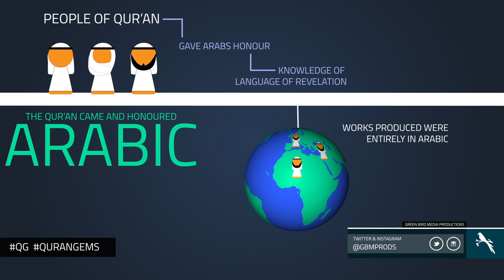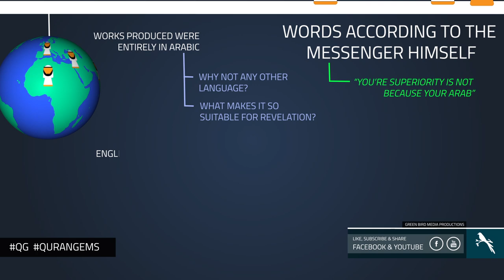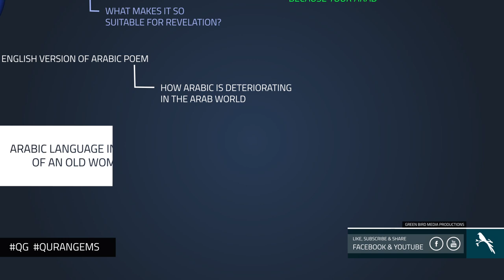|| The Honour of Arabic | Quran Gems | GBMProductions || HD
A video illustrating how the Qur'an gave honour to the Arabs.